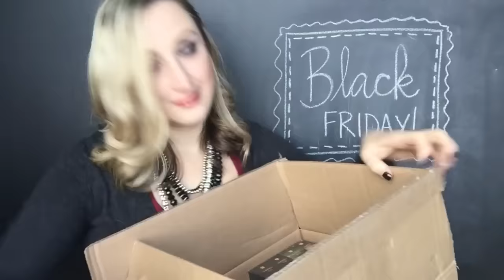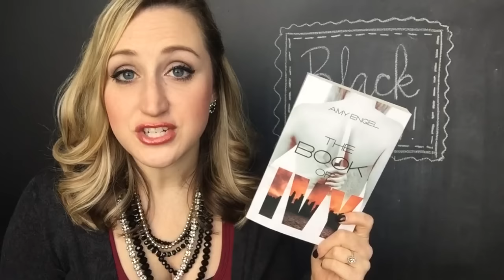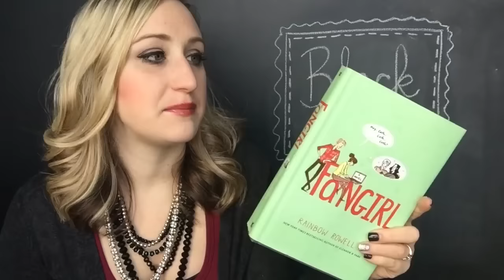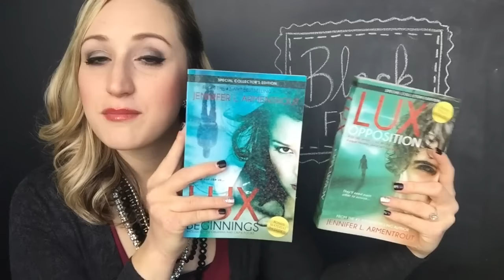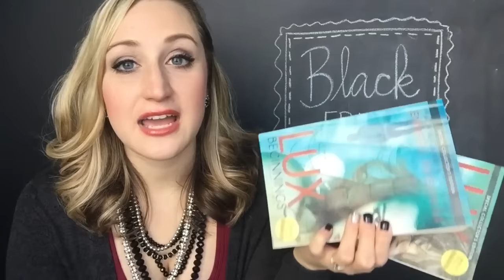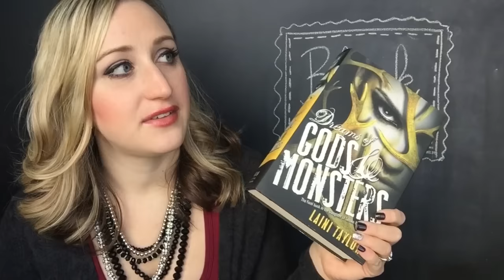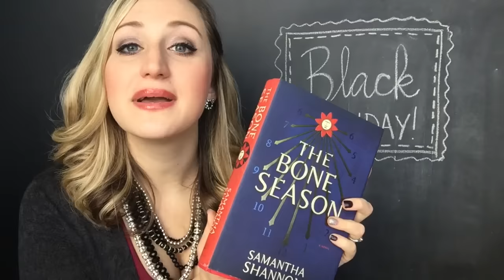Book Outlet Black Friday Unboxing!!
hahaha i am so whiney in this video!! so sorry, my friends... i will try to be less annoying next time ;)

let me know if you ordered any books on Black Friday, or if you've done a recent Bookoutlet unboxing, link it down below!! i'd love to check it out :)